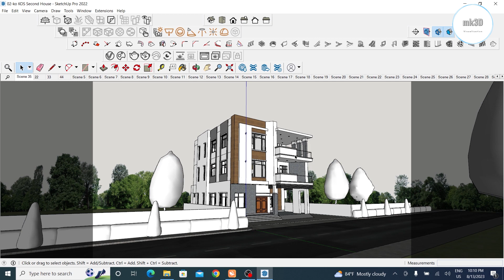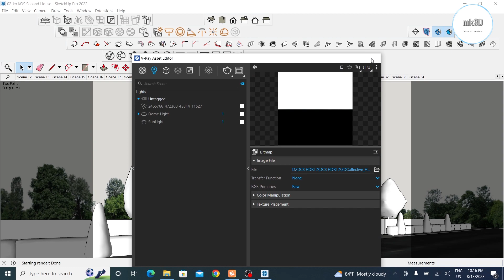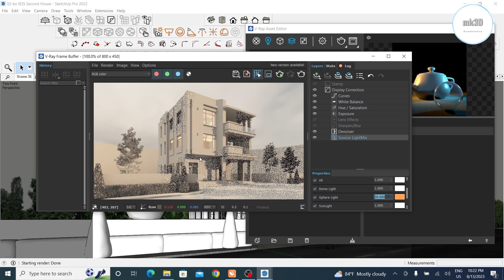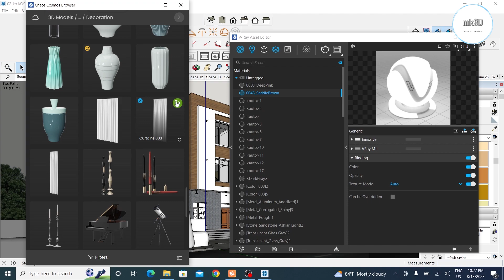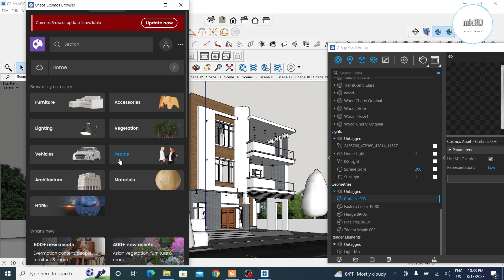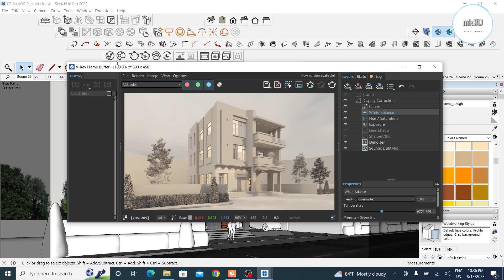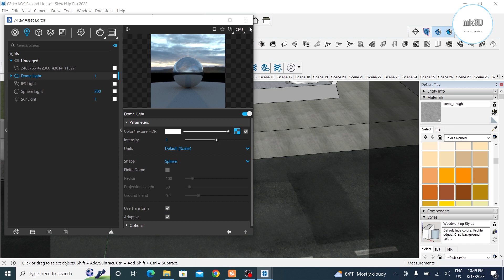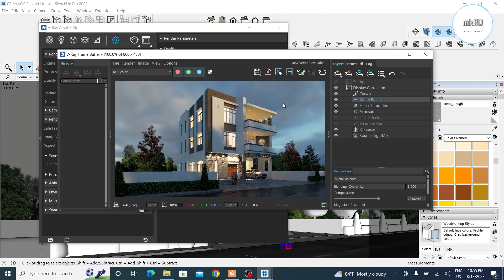Overcast & Evening Exterior Rendering,Vray Sketchup Tutorial, Lumion Rendering Tutorials